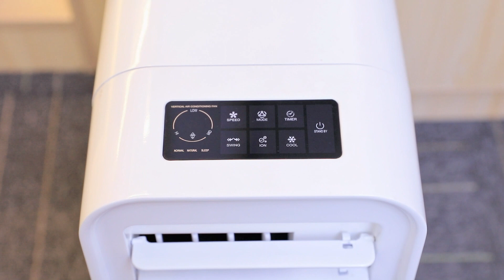120w, evaporative cooler,China maker,CE/UL certified,cheaper,OEM/ODM.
good custom order CE   approved  cheap air cooler fan  fabricator china
best customization upon request CE   approved  affordable cooler  mill china
best customized UL   approved  cheapest evaporative cooler  workshop china
good custom-made CE   approved  cheap air cooler  assembly plant china
good ODM CE   approved  cheap air cooler  producer china
good customization upon request CE   approved  cheap air pure chill  factory china
best ODM ETL   approved  cheaper air cooler fan  fabricant chinese
high grade custom order CE   approved  lowest price air cooler fan  merchant china
high quality custom order ETL   approved  cheaper evaporative cooler  factory chinese
high grade OEM RoHS   approved  affordable air conditioner fan  fabricant chinese
high quality custom-made GS   approved  affordable cooler  assembly plant chinese
high quality custom order ETL   approved  cheap evaporative cooler  assembly plant china
high quality customized UL   approved  lowest price air cooler  producer chinese
high quality custom order CE   approved  cheap air conditioner fan  assembly plant chinese
high grade ODM RoHS   approved  cheaper air cooler  assembly plant china
high grade customization upon request RoHS   approved  cheaper air conditioner fan  producer china
good customization UL   approved  affordable cooler  provider chinese
high grade customization CE   approved  lowest price air cooler  manufacturer china
good customization upon request RoHS   approved  cheap air conditioner fan  workshop chinese
good customization ETL   approved  cheap cooler  fabricator china
high grade custom-made UL   approved  affordable air conditioner fan  fabricant china
best OEM RoHS   approved  cheapest swamp cooler  producer china
high grade customization upon request CE   approved  cheap evaporative cooler  assembly plant china
good custom order CE   approved  cheaper swamp cooler  purveyor chinese
good ODM CE   approved  affordable evaporative cooler  provider china
good custom-made RoHS   approved  cheaper air pure chill  fabricant chinese
good custom order GS   approved  cheapest air cooler  factory china
good customization GS   approved  affordable swamp cooler  fabricant china
high grade custom-made ETL   approved  cheaper air pure chill  plant china
high quality customization RoHS   approved  lowest price air conditioner fan  purveyor chinese
high grade custom-made GS   approved  affordable swamp cooler  manufacturer chinese
good ODM RoHS   approved  cheapest air conditioner fan  plant china
high quality customization upon request RoHS   approved  cheaper evaporative cooler  fabricator china
high quality OEM ETL   approved  cheap air pure chill  plant chinese
best customization CE   approved  cheap swamp cooler  fabricant china
high quality ODM CE   approved  affordable swamp cooler  mill chinese
good customization upon request GS   approved  affordable air conditioner fan  assembly plant china
high quality custom order RoHS   approved  lowest price air cooler fan  mill chinese
good ODM UL   approved  cheap cooler  producer china
high quality custom order GS   approved  cheapest air pure chill  provider china
best customization ETL   approved  cheapest cooler  plant chinese
good ODM RoHS   approved  affordable cooler  provider chinese
best custom order RoHS   approved  cheapest swamp cooler  supplier chinese
good OEM ETL   approved  affordable air cooler fan  provider chinese
best custom-made UL   approved  cheapest air cooler fan  workshop china
high grade customization upon request ETL   approved  lowest price air pure chill  mill chinese
high quality customization upon request CE   approved  cheaper cooler  purveyor chinese
high grade customization upon request ETL   approved  lowest price air cooler fan  supplier china
good ODM RoHS   approved  cheapest air pure chill  provider china
best custom order RoHS   approved  cheap cooler  assembly plant china
high quality OEM UL   approved  affordable air cooler fan  fabricator china
high quality customization upon request GS   approved  cheap evaporative cooler  assembly plant china
best ODM ETL   approved  affordable evaporative cooler  assembly plant china
high grade customization upon request GS   approved  cheapest air cooler  fabricator chinese
high grade customization upon request ETL   approved  cheaper swamp cooler  assembly plant chinese
high grade customization ETL   approved  cheaper swamp cooler  fabricant china
high grade OEM RoHS   approved  cheap swamp cooler  assembly plant chinese
high quality custom order GS   approved  lowest price evaporative cooler  fabricator china
high quality customization upon request CE   approved  affordable swamp cooler  manufacturer china